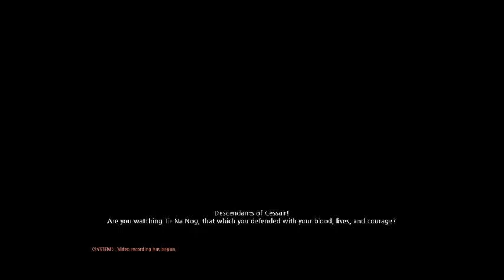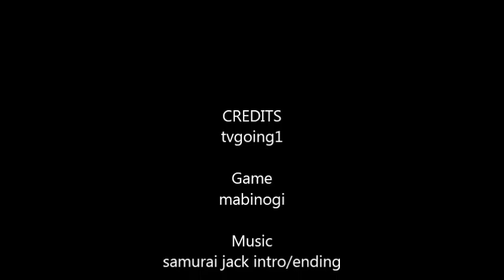the never ending story of bigattck part 70